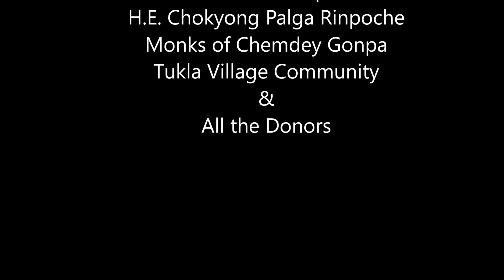Tukla Stupa Restoration